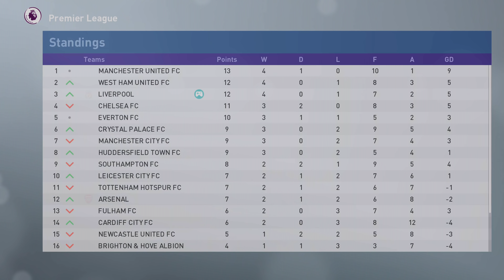PES 2019 | Liverpool | Master League - Extended Highlights | Blood Bath! | Episode #3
Tough fixtures starting off with the derby against Everton followed by Manchester City and then Real Madrid in the Champions League!